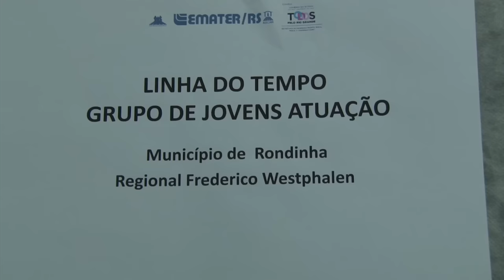Sucessão familiar, um incentivo para os jovens do campo - Rio Grande Rural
A sucessão familiar é um tema que sempre esteve presente nas ações desenvolvidas pela EmaterRS-Ascar. Trabalhar para incentivar o jovem a permanecer no campo, com renda e qualidade de vida é um dos compromissos da instituição. Na região norte do Estado, a Emater vem conseguindo bons resultados com esse trabalho. Confira na reportagem de Marcela Buzzato e José Schafer

Programa #944